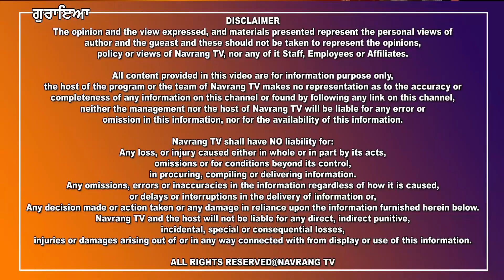ਅਕਾਲੀ ਦਲ ਦੇ ਸੀਨਅਰ ਨੇਤਾ ਜਥੇਦਾਰ ਸੁੱਚਾ ਸਿੰਘ ਜੋਹਲ ਦਾ ਹੋਇਆ ਦੇਹਾਂਤ